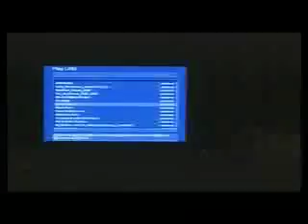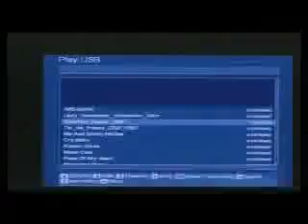Casablanca Next Generation Editors - Part 5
Macrosystem CEO Jorg Sprave continues his presentation of the S-4000 digital video editor operating under the new Bogart SE Operating System.